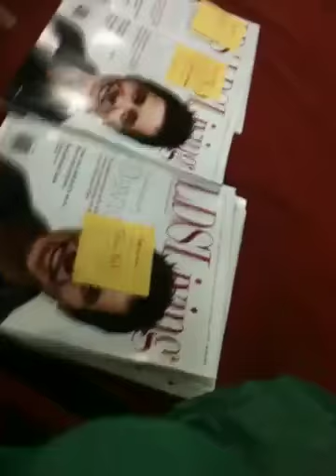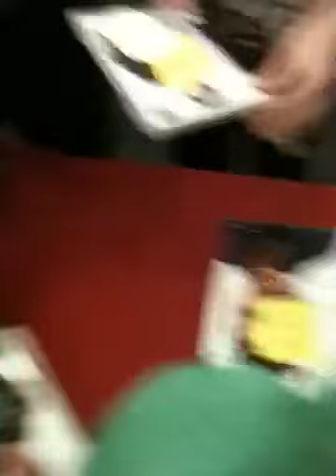David Archuleta signing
David Archuleta signing CD's, DVDs and books at Orem Deseret Book on 11/21/2011